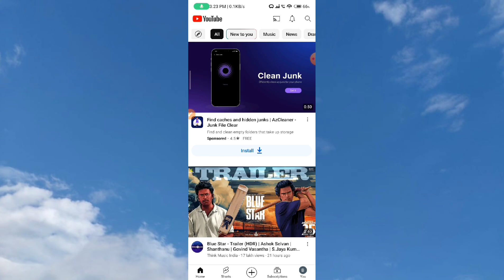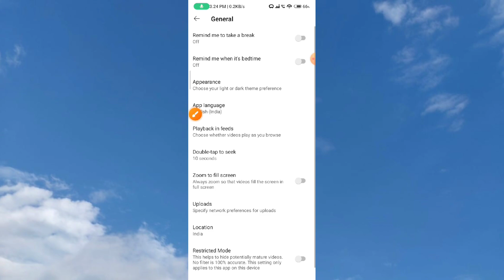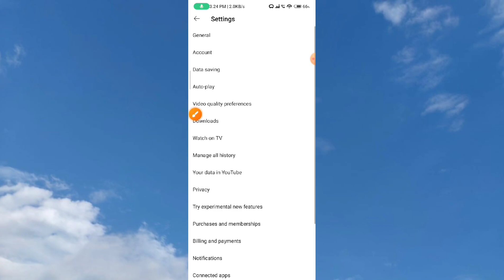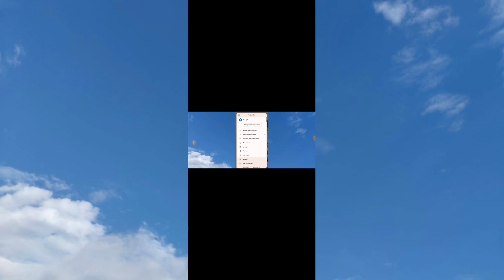YouTube Video Full Screen Display Setting // Full Screen Problem YouTube